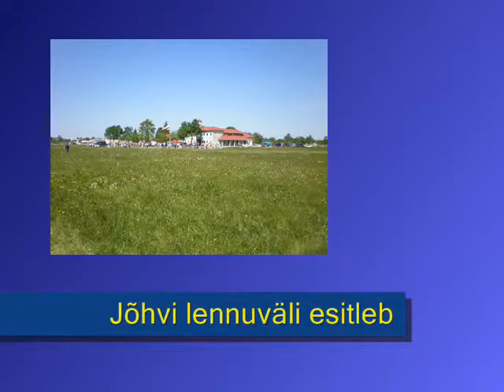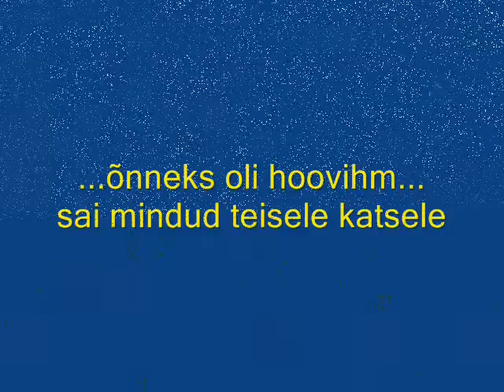Ühe õhtu lennuposeering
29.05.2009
Windtech Kinetik Plus